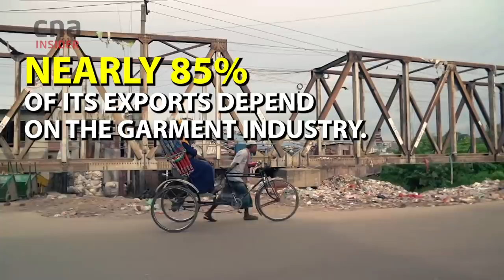World's Fashion Brands Leave Workers & Factories Unpaid, Amid COVID-19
Top fashion brands have made their clothes in Bangladesh cheaply for years - with a number accused of sweatshop practices. And many of these foreign retailers left local factories and workers in the lurch, with millions of dollars in payments owed, when the COVID-19 pandemic struck.

Orders worth over US$3 billion were cancelled, and companies invoked force majeure clauses in their contracts. For Bangladesh, which depends on the garment industry for nearly 85 per cent of its exports, this spelt disaster. Thousands of workers have been axed or gone unpaid for months.

Factories lack legal recourse to demand that retailers fulfill the terms of their contracts. And some, like human rights activists and the Bangladesh Garment Manufacturers and Exporters Association, think that the foreign companies should take more responsibility.